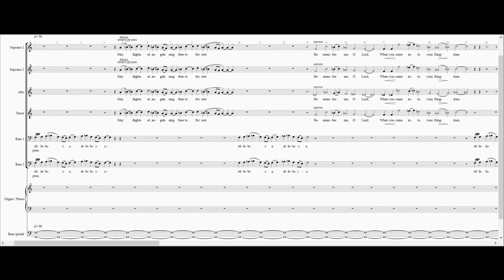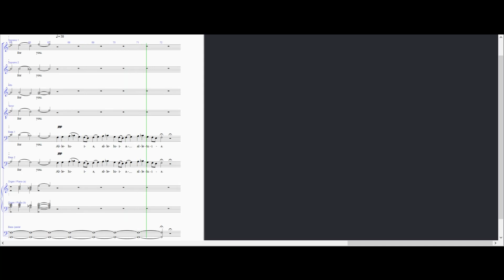Song for Athene v1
Song for Athene is a piece by John Taverner. It appears in our (Singing for Pleasure) Library - copy 12. This arrangement was produced by our MD to allow our group to sing this piece effectively. This video is provided to help singers learn their part.
The Video was produced using "Sibelius" music software and "Debut" Video Capture Software.